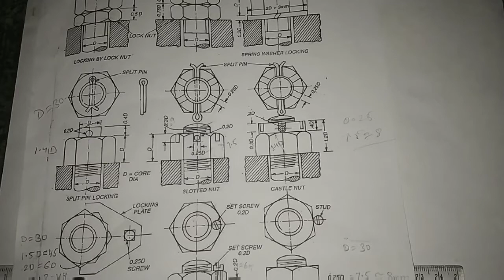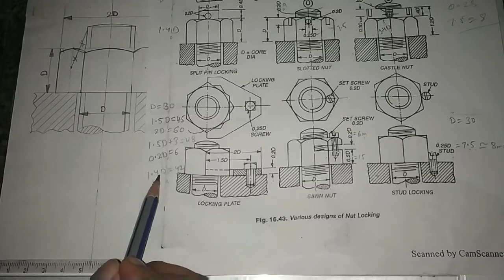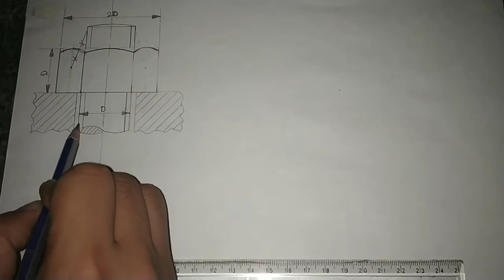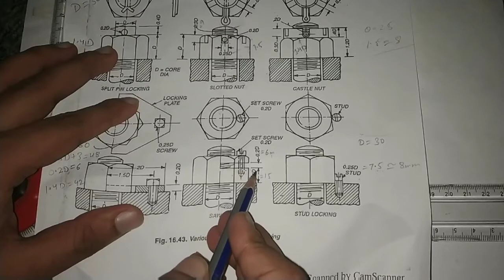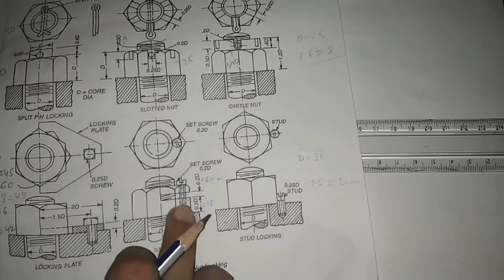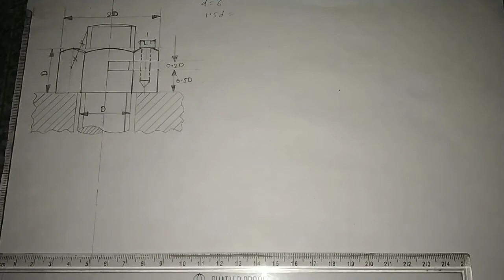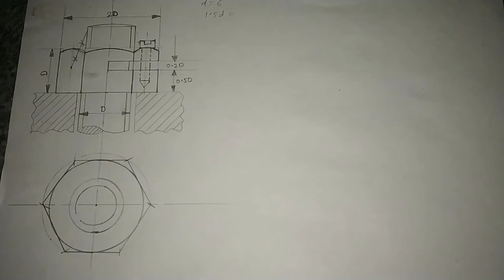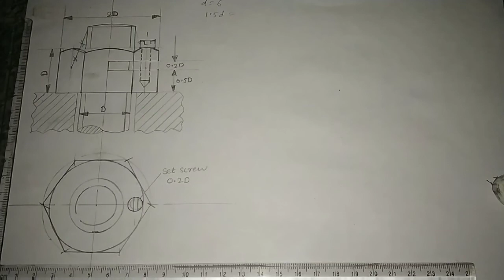How to draw sawn nut in engineering drawing |Engineering and poetry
Hello and welcome to engineering and poetry
In this video explain how to draw locking by sawn nut or swan nut drawing step by step